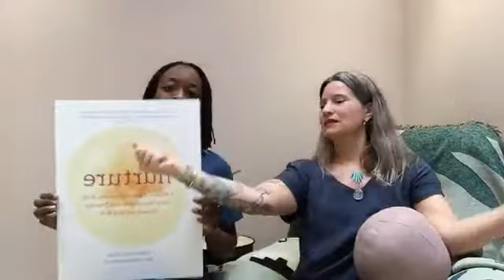You Got This.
We sit down with Erica Chidi Cohen and talk about her new book NURTURE, tips for new moms, trusting your body, and DEPENDS undergarments.  We don't hold back on what you may need during postpartum.